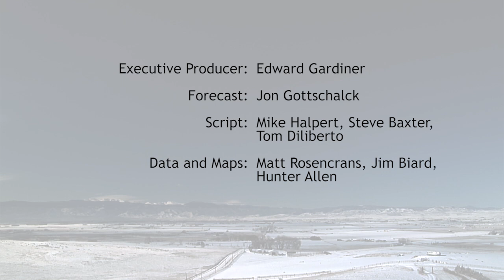NOAA Climate Prediction Center's 2016-17 winter outlook